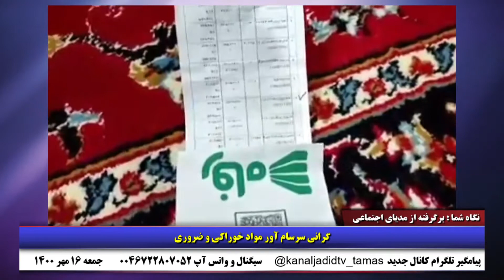نگاه شما: روستاهای زلزله زده بخش سوسن استان خوزستان، مسئولی برای رسیدگی نیامده - ۸ اکتبر ۲۰۲۱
🔺اعتراض مردم بوشهر به سفر رئیسی با شعار عدالت دروغه
🔺استان گلستان، تجمع  مردم در اداره برق در اعتراض به قبض‌های برق با مبالغ بالا
🔺اعتصاب کارگران هفت تپه، تجمع مقابل فرمانداری و سپس راهپیمایی داخل شهر شوش
🔺برخورد خشونت آمیز ماموران شهرداری با شهروندان و تخریب منازل در سیستان و بلوچستان
🔺روستاهای زلزله زده بخش سوسن استان خوزستان، مسئولی برای رسیدگی نیامده
🔺گرانی سرسام آور مواد خوراکی و ضروری
🔺فرونشست زمین، معضلی که جمهوری اسلامی آن را به نقطه بحرانی رسانده است
🔺علی رغم تماس های مکرر شهروندان با سازمان حفاظت محیط زیست، این روباه پس از چند روز نجات نیافته است
🔺ضیافت مقامات چابهار در حالی که کودکان سیستان و بلوچستان آب و نان و سرپناه ندارند
🔺شرکت‌های معدن مس سونگون ورزقان خواسته‌های کارگران را قبول کردند
🔺نان هر روز گرانتر می شود. قابل توجه مسئولین بی کفایت من جمله آقای رئيسی
۱۶ مهر ۱۴۰۰ - ۸ اکتبر ۲۰۲۱
 آیدی پیامگیر تلگرام